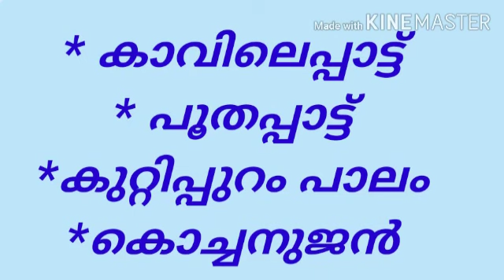Lecture video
Class-7